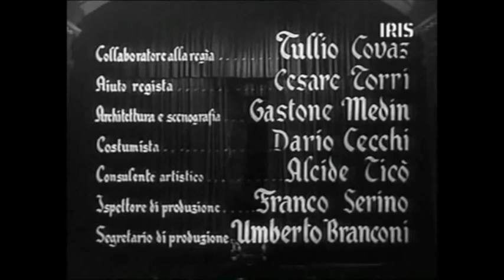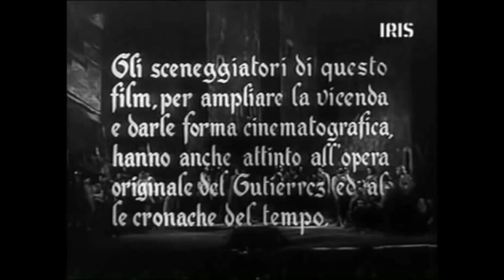Antonio Salvarezza Enzo Mascherini Il trovatore film (1949, correct pitch)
Il trovatore by Giuseppe Verdi performed in Italian
Conductor Gabriele Santini - 1949(FI)
Orchestra - Teatro dell'Opera di Roma
Chorus - Teatro dell'opera di Roma
Manrico - Antonio Salvarezza
Azucena - Gianna Pederzini
Leonora - Franca Sacchi
Conte di Luna - Enzo Mascherini
Ruiz - Enrico Formichi